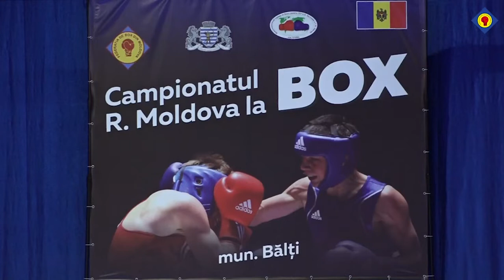В Бельцах завершился чемпионат Молдовы по боксу 17 07 22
( Около 120 боксёров-юниоров 15 -16 лет в течении четырёх дней вели без компромисные бои за право подняться на высшую ступень пьедестала почёта и в составе сборной Молдовы сразиться в сентябре за медали Европейского Чемпионата в Италии)